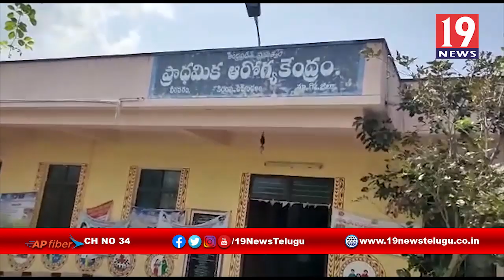కరోనా వైరస్ పై అవగాహన కల్పించిన కిర్లంపూడి వైద్య అధికారులు-తూ.గో.జిల్లా